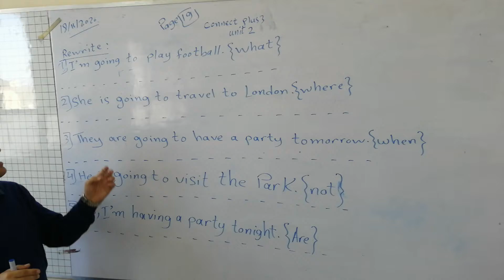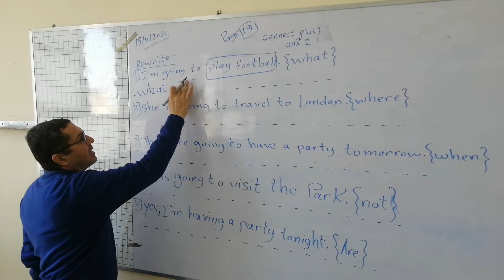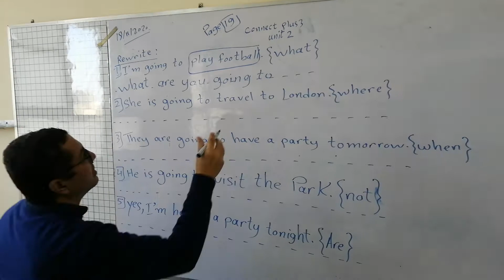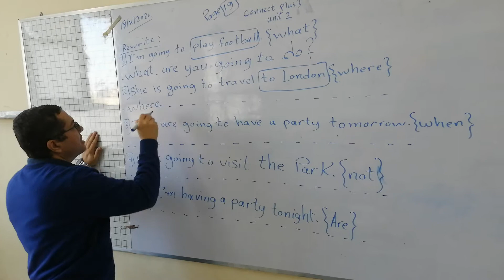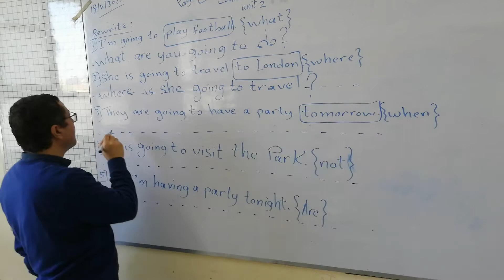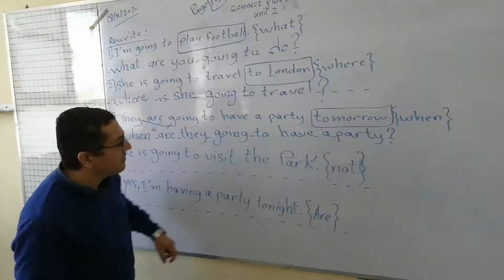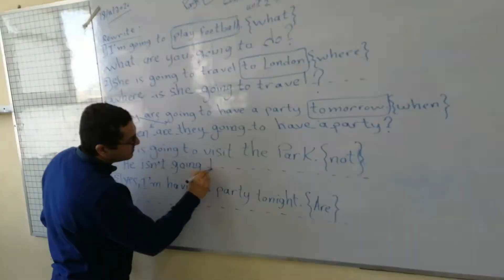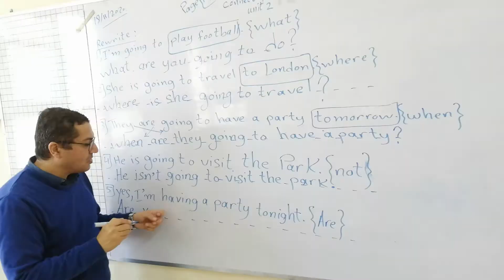Connect plus 3 unit 2 exercises on going to